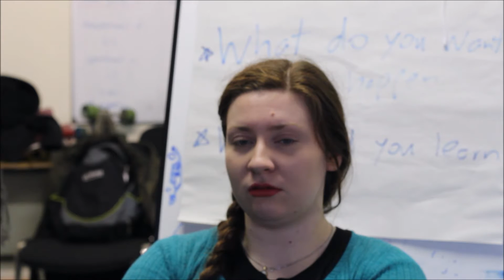Behind-the-Scenes | Acting for Camera Project 2016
In which I take you behind the scenes on some of the work we've done for camera this year, including the KYSS (Kinsale Youth Support Services) video we devised, our Acting for Camera classes, and the showreel scenes we filmed.

And to see the finished product of the scenes we filmed, you can watch 'Rainout'